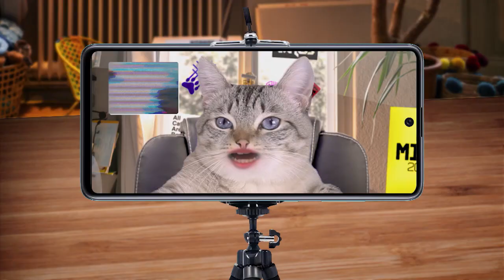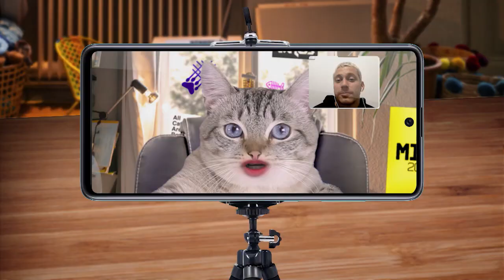PK invade o link da rainha dos baixinhos | MTV MIAW Cat Show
Irmão gêmeo do Léo Picon?! Talvez! PK invade o link e estraga vídeo chamada da nossx gatx com a Xuxa. Tudo bem porque ele é um gato! Tem entrevista de emprego, teste de inglês e deboche!
Encontre todos os videos dos seus programas favoritos, cenas inéditas e muito mais!